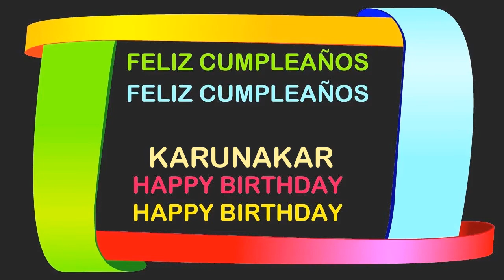Karunakar Birthday Postcards & Postales